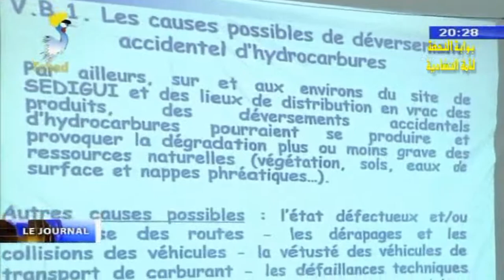Restitution de l'étude sur l'impact environnemenal et social à Rig Rig